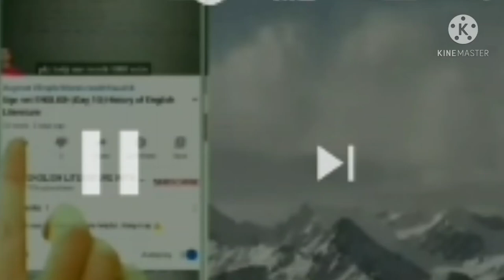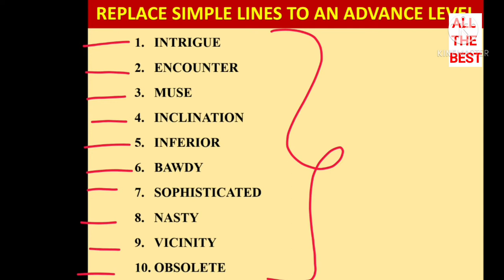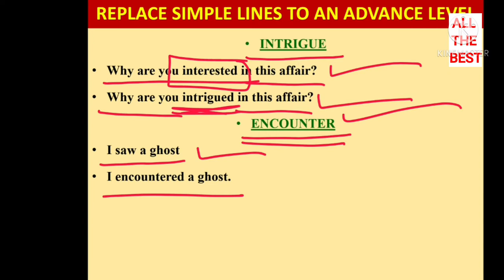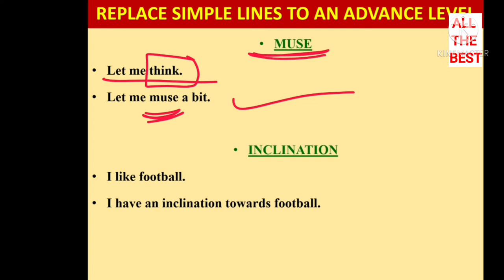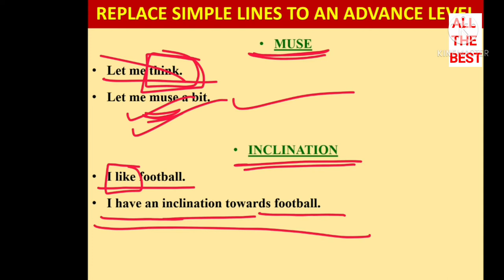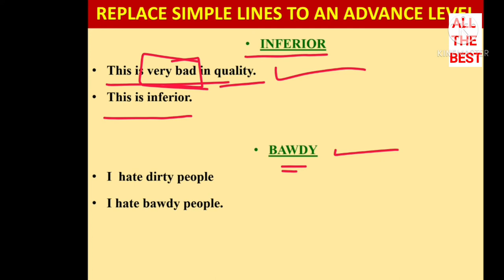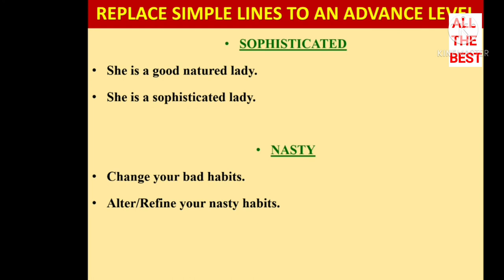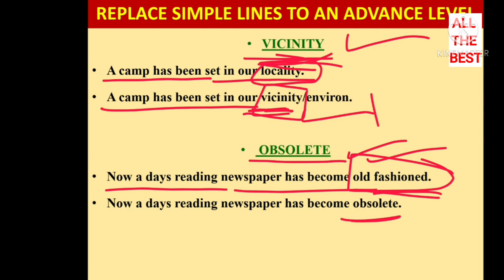10 WORDS TO UPGRADE YOUR ENGLISH SPEAKING SKILLS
Bestnotestutorials.com
WhatsApp Hi dear learners,these lines would help you all to refine your speaking skills.You must use these words for perfect confidence.